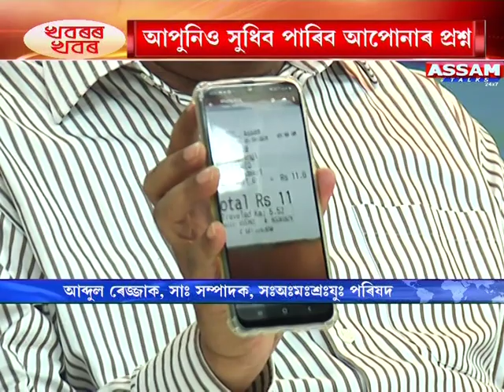Chakkabandh Assam MotorTransportAssociation ASTC